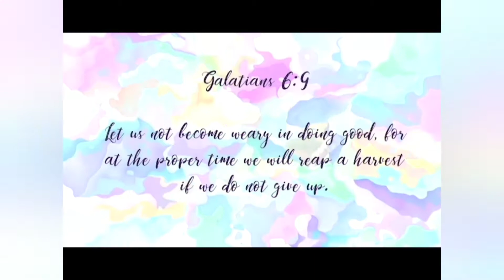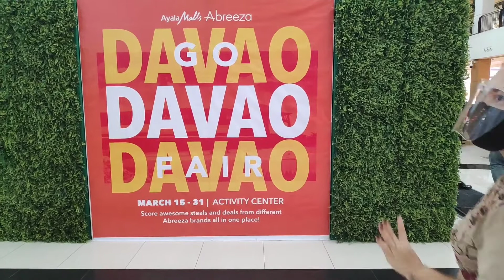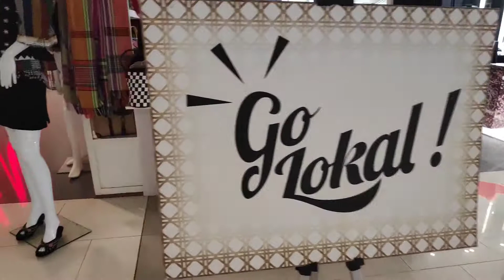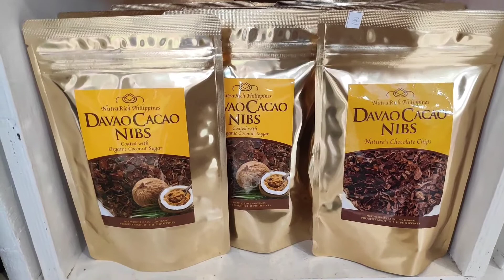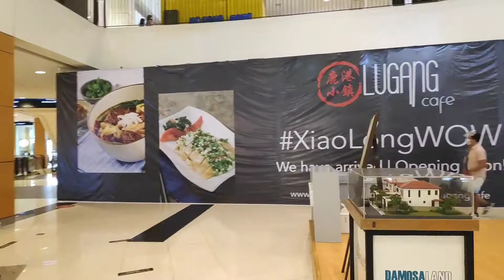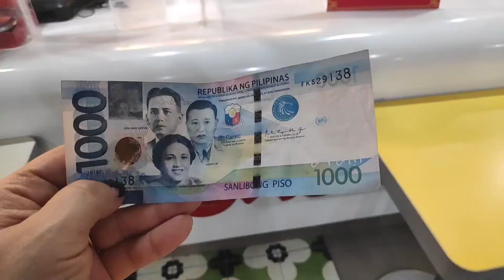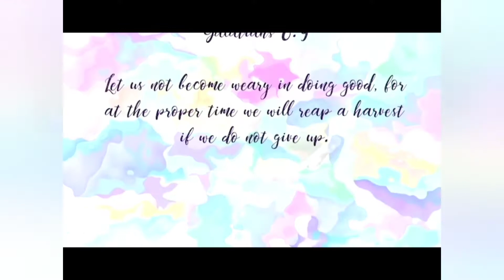Abreeza Mall Davao City